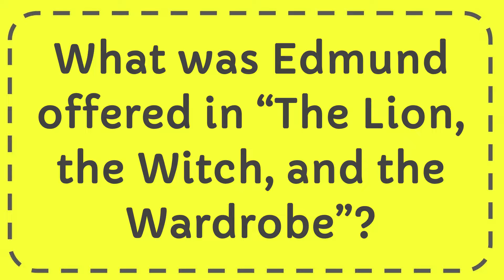What was Edmund offered in “The Lion, the Witch, and the Wardrobe”?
What was Edmund offered in “The Lion, the Witch, and the Wardrobe”? NEW VIDEO#